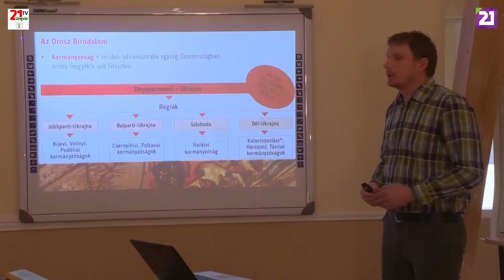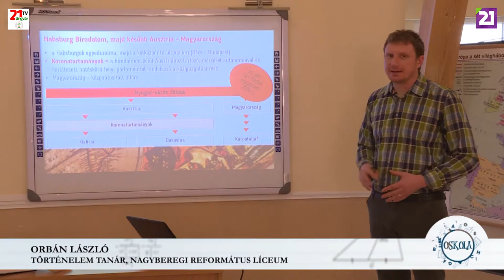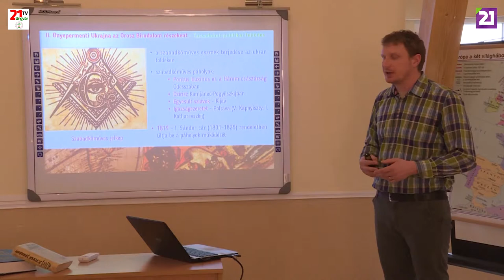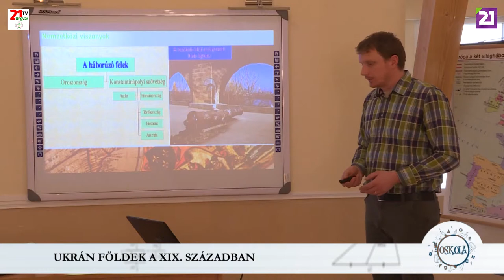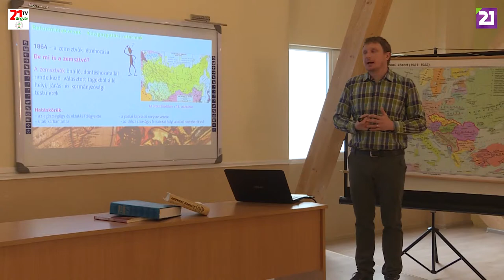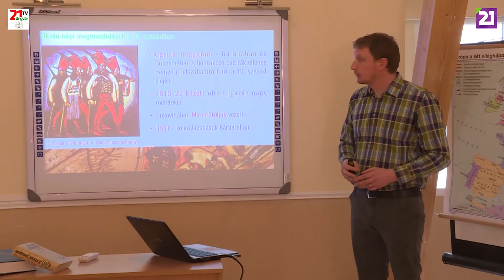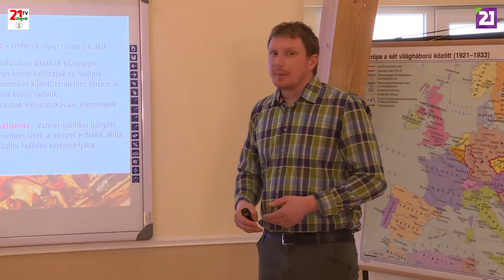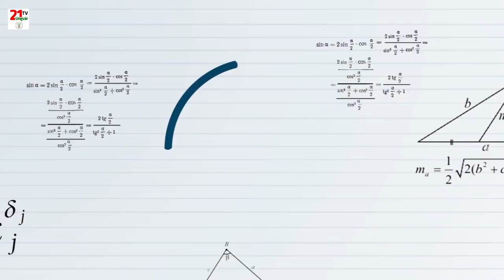TV21 UNGVÁR - OSKOLA. 25. ADÁS ZNO- UKRÁN TÖRTÉNELEM (2019.04.30.)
Múltunk ismerete meghatározza a jövőnket, ennek a gondolatnak a figyelembevételével elengedhetetlen a történelem megismerése. Mai adásunkban Ukrán történelemmel fogunk foglalkozni Orbán László segítségével. Tartsanak velőnk az Oskolában!